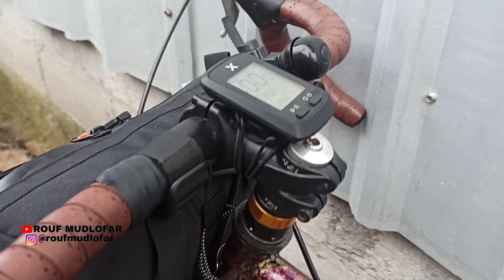Juara 1 Gravel Bike CFCF 2021 | Silverfox Link nya Kang Reza